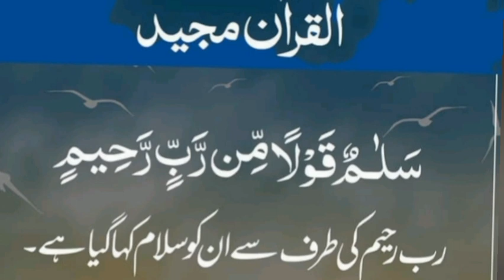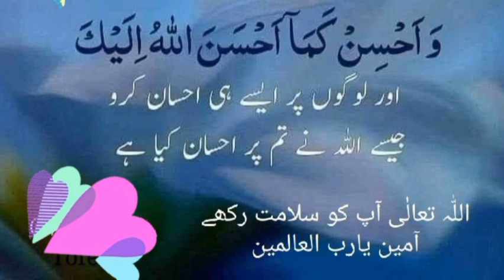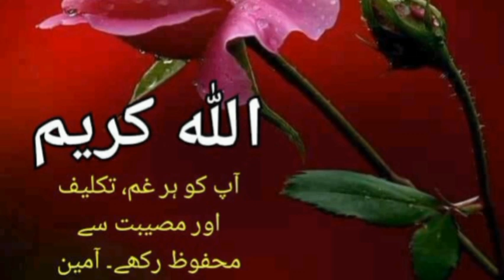Best Recitation with Long Breath /Qari Eidi sahab/Tilawat e Quran that Relaxing Your Mind